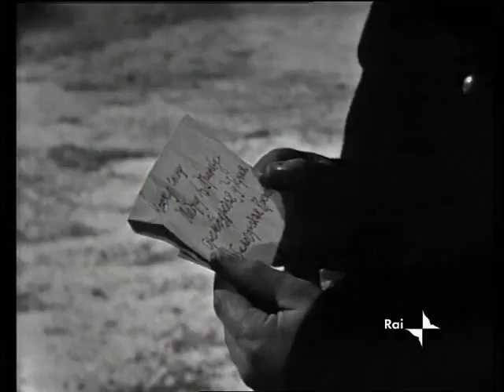La figlia del capitano - Aleksandr Puškin - Seconda puntata - Sceneggiato TV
"La figlia del capitano" è uno sceneggiato televisivo RAI del 1965, tratto dal romanzo omonimo di Aleksandr Sergeevič Puškin, diretto da Leonardo Cortese, su sceneggiatura dello stesso Cortese e di Fulvio Palmieri.
Amedeo Nazzari interpreta lo stesso ruolo da lui già ricoperto nell'omonimo film diretto da Mario Camerini nel 1947.
 "La figlia del capitano", è andato in onda in sei puntate su Rai 2 nella prima serata del mercoledì, dal 19 maggio al 23 giugno.